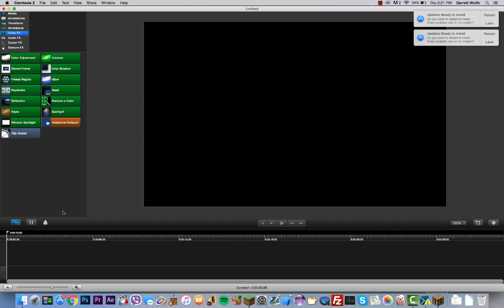| Survival Games | { Darwin Hotel } Map Maker's Chest Route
Sorry that this video has no sound, and might be a little laggy, I made it quick to show anyone interested, a few OP routes. I never posted anything about my map so I figured I should. Hope you enjoy! This map is on Badlion minecraft servers.